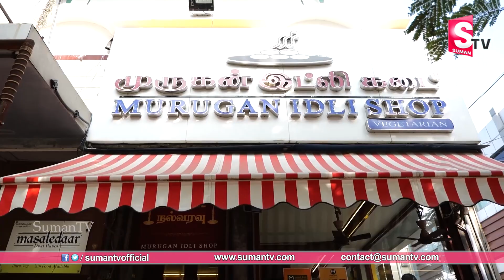ఒకప్పటి స్టార్ హీరోయిన్ ని గుర్తుపట్టారా? కార్ డ్రైవింగ్ చేస్తూ | Top Heroine Driving Car